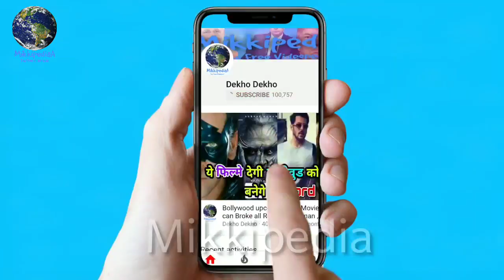Ajay Devgn And Salman Khan Together In Upcoming Action Biopic "Taanaji" Confirmed, Saif Ali Khan